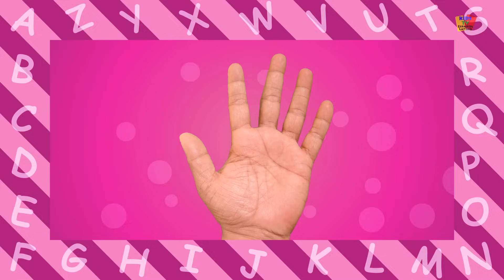cinco pequeños pingüinos | Nursery compilación rima para niños y bebés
aquí traemos para sus hijos famosa de las poesías infantiles para aprender y disfrutar